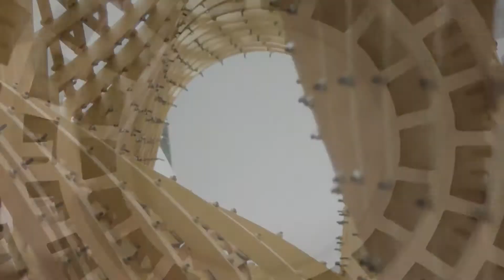Exposición | Viaje del Tiempo (시간의 여정)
VIAJE  DEL TIEMPO
Artesanía y Diseño Contemporáneo de Corea
en Museo Nacional de Artes Decorativas
6 de abril - 24 de junio 2018

La muestra ha sido organizada en colaboración con el Ministerio de Cultura, Deportes y Turismo de Corea, la Fundación de Artesanía y Diseño de Corea (KCDF) y el Centro Cultural Coreano de Madrid.

'시간의 여정'
-한국현대공예디자인전-

한국문화체육관광부, 한국공예·디자인문화진흥원, 스페인 국립장식미술관, 주스페인한국문화원의 협력으로 국립장식미술관에서 4월 5일(목)부터 6월 24일(일)까지 '시간의 여정(Viaje del Tiempo)'이라는 제목으로 한국 현대 공예 전시를 개최합니다.

마드리드의 유수 미술관중의 하나인 마드리드 국립장식미술관에서 열리는 이번 전시에는 한국을 대표하는 현대 공예작가 27인이 만든, 총 97점의 작품이 선보이게 되며 다양한 자연의 소재가 사람의 손을 거쳐, 공예로 구현되기까지의 과정에 깃든 시간의 흐름을 따라가게끔 구성되었으며, 이에 따라 '자연의 시간(Tiempo de la Naturaleza)', '사람의 시간(Tiempo del Homebre)', '사물의 시간(Tiempo del Objecto)'으로 전시공간이 나누어져 전시될 예정입니다.

'시간의 여정'이라는 주제 하에, 자연에서 오랜 시간 숙성한 재료를 사람이 다듬고, 마침내 하나의 공예 작품으로 탄생하는 과정을 압축적으로 보여줌으로써, 전통과 현대를 아우르는 한국 공예의 아름다움을 깊이 있게 보여줄 예정으로 이번 전시의 주요 작품은 모바일 을 통해 실시간으로 감상하실 수 있습니다.